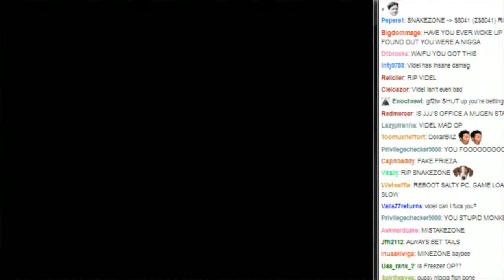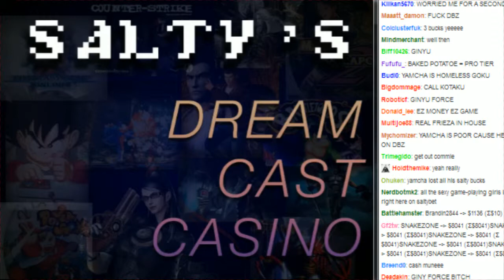Salty's Dream Cast Casino Matches + Videl vs Frieza